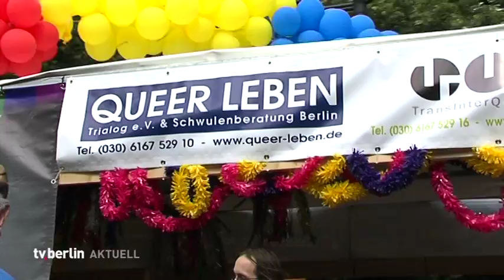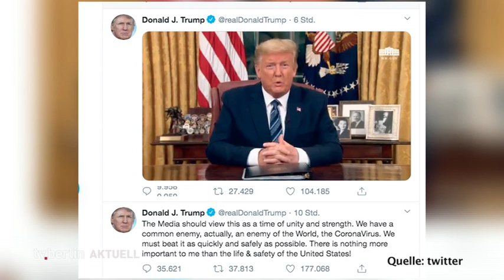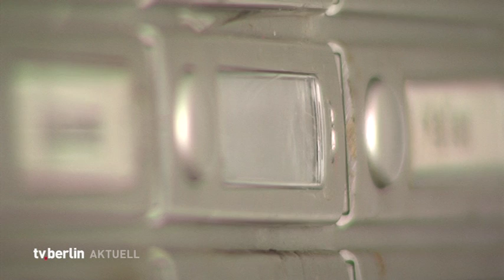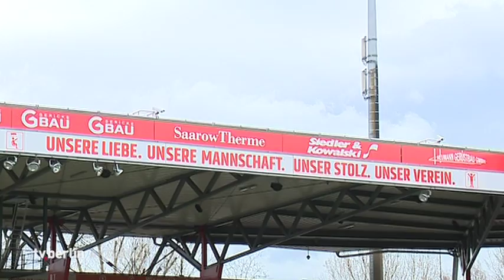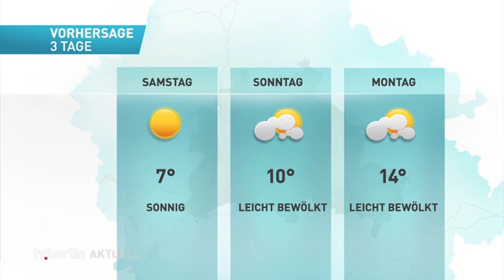tv.berlin Nachrichten vom 12.03.2020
Unsere Themen:
Myfest und Karneval der Kulturen abgesagt
USA schließen Grenzen für Europäer
Drastischer Umsatzrückgang bei Reiseveranstaltern
Rückgang bei Fahrgästen der Bahn
Eilantrag gegen Mietendeckel abgelehnt
Union-Fans sollen Stadion fernbleiben